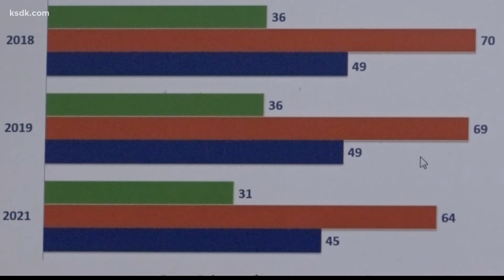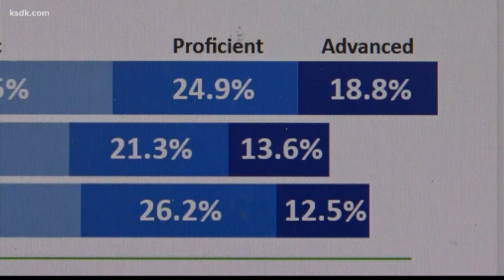Missouri Assessment Program releases 2020-2021 results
JEFFERSON CITY, Mo. - Results of the 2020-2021 Missouri Assessment Program (MAP) were released Tuesday, and many indicators showed a decrease in performance during the pandemic in elementary and middle schools.

Officials warned administrators, educators and parents that pandemic-era results would be down, and needed context to be analyzed. They advised against using the data to make high-stakes decisions and thinking of these results in the same way as in the past.

MAP noted students with internet access had higher proficiency rates. Proficiency rates were also higher for students onsite and using a hybrid model than for distanced and virtual students.

MAP results showed a decline in proficiency rates. Elementary school results showed a greater decline than middle school grades. Algebra I showed the greatest decline among specific subjects. Math proficiency declined more than science and English language arts.

Learning environments like "onsite," "virtual," "distanced," and "hybrid," were noted relative to the results. Distanced meant "Students are offsite and may receive some instruction online." Hybrid meant "Students are onsite at least two days per week, with a fixed pattern OR receive instruction through a combination of other modes."